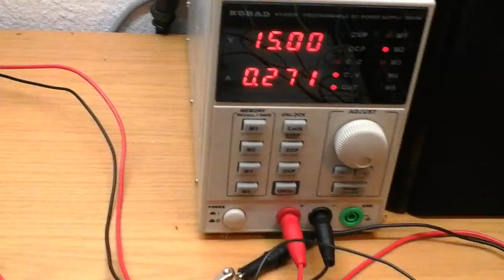TCDCI thermal reservior control with 4Q servo amp